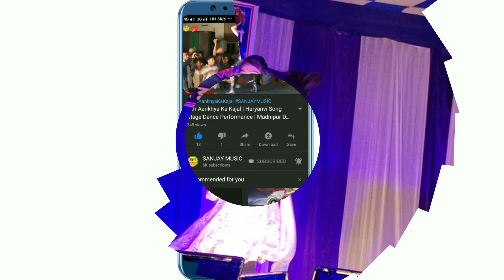Toba Re Toba Meri Kamsin Jawani || Iman Dol Jayenge Dance Performance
. About Dish Video.
Toba Re Toba Meri Kamsin Jawani

Welcome To SANJAY MUSIC Youtube Channel Friends Hope Everyone Is Good

New Dance Program Videos New Arkestra Song Comedy Video Stage Dance Video Upload To My YouTube Channel

Original Credits :-
Song - Iman Dol Jayenge
Singer - Sunidhi Chauhan, Vinod Rathod